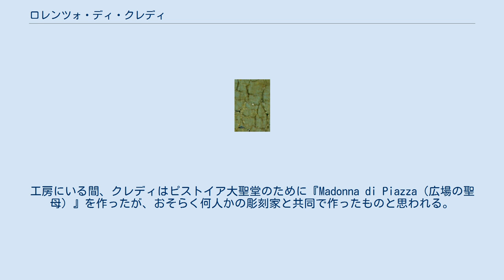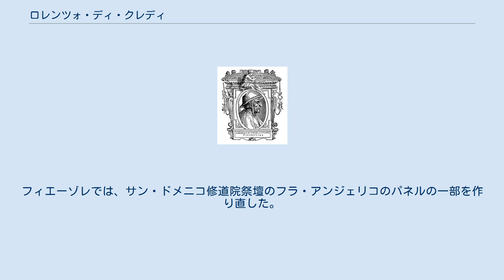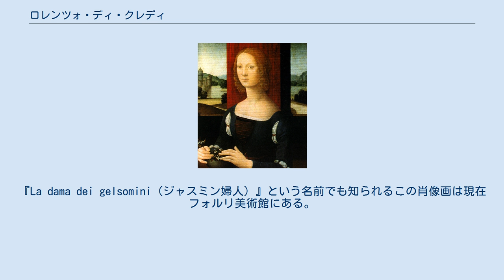ロレンツォ・ディ・クレディ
ロレンツォ・ディ・クレディ（Lorenzo di Credi, 1459年頃 - 1537年1月12日）は、イタリアの画家、彫刻家。
レオナルド・ダ・ヴィンチに影響を与え、後には、反対にダ・ヴィンチから影響を受けた。
ロレンツォ・ディ・クレーディとも表記される。
 クレディはフィレンツェに生まれた。
アンドレア・デル・ヴェロッキオの工房で仕事を始め、ヴェロッキオの死後は、工房を引き継いだ。
工房にいる間、クレディはピストイア大聖堂のために『Madonna di Piazza（広場の聖母）』を作ったが、おそらく何人かの彫刻家と共同で作ったものと思われる。
 クレディの初期の作品の中には、ウフィッツィ美術館にある『受胎告知』、トリノのサバウダ美術館にある『聖母子』、ヴェネツィアのクェリーニ・スタンパーリアにある『幼子の崇拝』がある。
もう少し後の時代の作品では、ルーヴル美術館の『聖者たちと聖母』（1493年）、ウフィッツィ美術館の『幼子の崇拝』といったものがある。
フィエーゾレでは、サン・ドメニコ修道院祭壇のフラ・アンジェリコのパネルの一部を作り直した。
 ゲッティンゲン美術館の『キリスト磔刑』、イギリス、ケンブリッジの『受胎告知』、ピストイアの『聖者たちと聖母』は、クレディの円熟期の作品で、フラ・バルトロメオ、ペルジーノ、若きラファエロの影響が強い。
 クレディの描いたカテリーナ・スフォルツァの肖像画の顔と、レオナルド・ダ・ヴィンチの『モナ・リザ』の顔の類似を、研究者たちが指摘している。
 カテリーナ・スフォルツァはフォルリとイーモラ（ともにイタリア）の領主夫人で、後にチェーザレ・ボルジアの俘虜となった女性である。
『La dama dei gelsomini（ジャスミン婦人）』という名前でも知られるこの肖像画は現在フォルリ美術館にある。